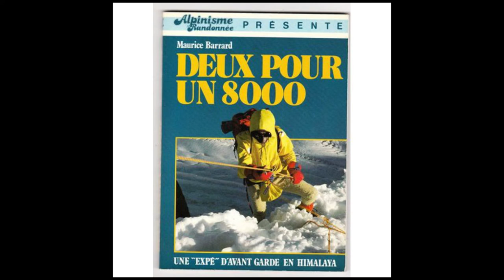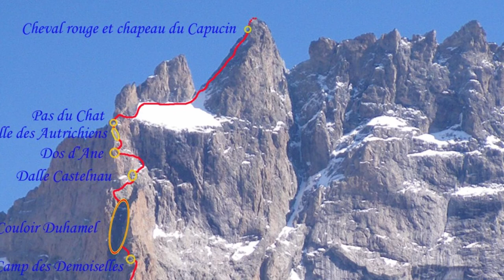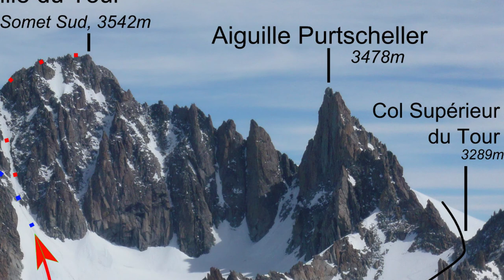Les conseils d'un grand alpiniste - [2ème partie Interview]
Détail de l'interview partie 2:
01:00 : Récit : la noire de Peutrey par l'arrête Sud
03:30 : La précision de la météo à l'époque n'était pas celle d'aujourd'hui
04:02 : Comment vous prépariez-vous avec le manque de précision de la météo ?
04:53 : Comment survivre dans une avalanche ?
07:08 : Comment as-tu découvert cette technique ?
07:56 : Quel conseil tu pourrais donner à quelqu'un qui veut s'initier à l'alpinisme ou au ski de randonnée ?
10:15 : L'histoire du piton planté au dessus de sa tête
11:14 : Descendre en rappel sur un coin de bois ? (Le Grand Capucin)
14:15 : Qu'est-ce que tu aimes dans la montagne ?

Interview de Claudette : Alpinisme féminin
15:53 : Alpinisme féminin : l'histoire de Claudette
16:00 : Tu as accompagné Georges dans ses courses ?
16:20 : Jean-Michel Asselin conseille "La traversée de la Meije" pour s'initier à l'alpinisme
19:18 : Traversée Midi Plan et chute dans une crevasse
21:31 : La Dibona et l'aiguille de la Purtcheler, l'arrête des papillon
22:56 : Une cordée féminine pour le Pic Nord des cavales
23:14 : La première de Claudette : la pointe Jeanne

►En complément vous êtes libre de recevoir gratuitement mon guide "8 courses pour débuter l'alpinisme" !